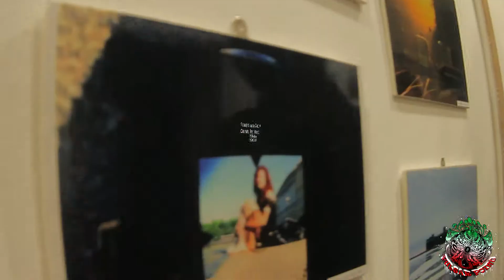Психоделиада 2014 @ Coupure Art House 18/01/2014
«Психоделиада» — микрофестиваль в макродвижении, этакий фуршет в гостях у современного искусства. Живопись, фото, музыки и танцы — все странное, все любопытное, но при этом вполне осязаемое. Загадочные металлоломные конструкции вкупе с постнойзовыми увертюрами сегодня не пришли, искусство «в себе» и для себя осталось за дверью. Бонусом -- леопардовые колготки, мандариновые дольки в пластиковых стаканчиках и порция иронично-богемного взвара на входе каждому гостю и участнику.
Pulsar Point is a Inidependent music video channel from a Russia